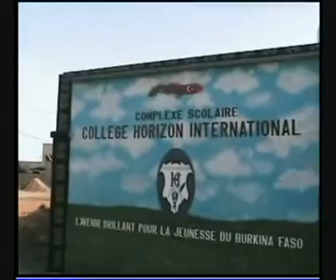TÜRK OKULU ACILISI Burkina faso 16.01.2010 Part 2.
Burkina faso türk okulunun insaasi ve acilisi 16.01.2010
ve Burkina faso Baskenti  ouagadougodan görüntüler.